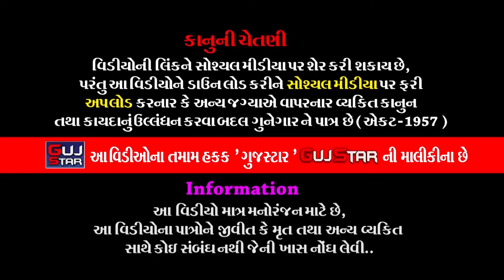તુરખામા રાધાકૃષ્ણરામામંડળ | 22 | TurkhaMa RadhaKrushnaRamamandal |મોરડીયા પરિવાર